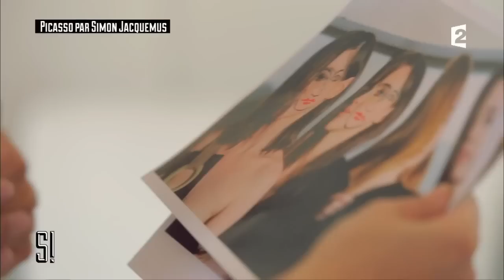Spéciale Picasso : L' Interview de Simon Jacquemus - Stupéfiant !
Le jeune Simon Jacquemus est considéré aujourd’hui comme le styliste le plus doué de sa génération. Son amour pour la maître du cubisme se voit à chacun de ses défilés. Léa Salamé l’a rencontré dans son atelier, à Paris.

«Stupéfiant !», le magazine culturel présenté par Léa Salamé.
Lundi à 23h10 sur France 2